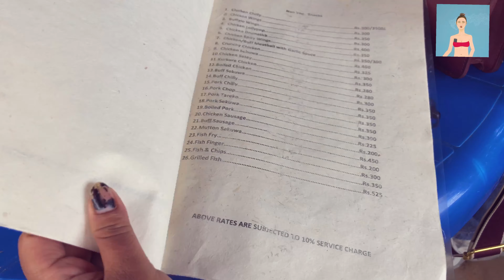काठमाडौँमा जस्तोसुकै गर्मीमा पनि कुहिरो लागेर चिसो हुने ठाउँ | Kuhiro Dada | रमाइलो ठाउँ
Hello busy People

Keep smiling😁
please leave your suggestions and opinions as a comments below 🙏